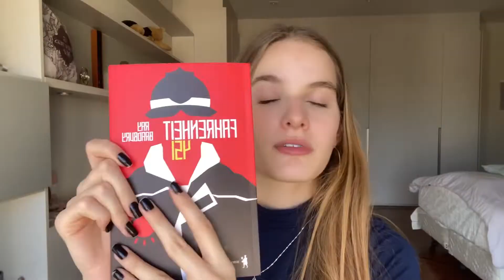COMPRINHAS DE ANIVERSÁRIO! SEPHORA, COLCCI, VALISERE, FENTY BEAUTY E ETC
// olá, gente!! tudo ok com vocês? no vídeo de hoje mostrei minhas comprinhas no mês do meu aniversário, teve tanto comprinha online quanto em outlet, brechó (que eu esqueci de mostrar, mas no próximo vídeo sobre isso eu mostro). Deixe aí nos comentários qual desses produtos vc iria querer!!

vlog: um dia comigo em um hotel urbano!! (chill out) 🤍🫧🌫

《 vídeo novo toda terça às 15:00》

📌assista na qualidade 4k.
!me siga no insta: @sotrovatti